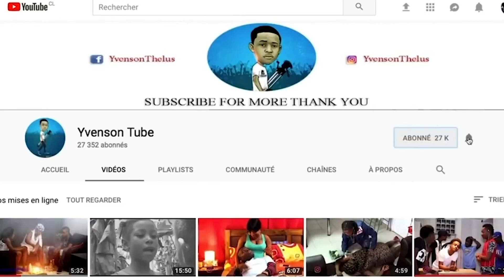Lavi nan Sendomeng mini serie PART 39 ( Mezanmi bagay yo mele Melisa di Sandro Gardy kouchel )